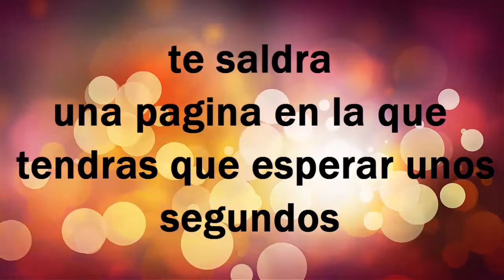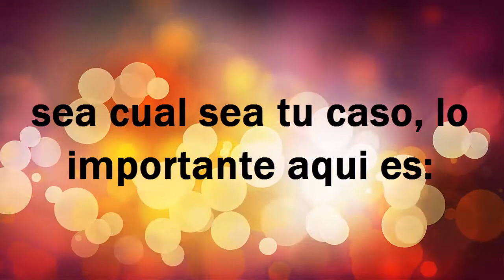Saga Rocky Dvdrip Latino Mega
(todos los links estan subidos en Mega)

Rocky
Descargar:

Rocky II
Descargar:

Rocky III
Descargar:

Rocky IV
Descargar:

Rocky V
Descargar:

Rocky Balboa
Descargar:

Creed
Descargar: